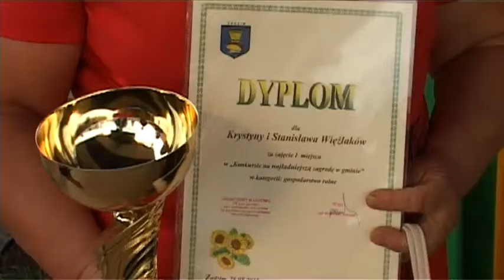Czas dożynek Za plony dziękowano w Charchowie Pańskim, gmina Zadzim siewie tv